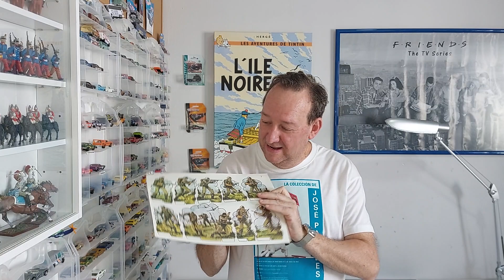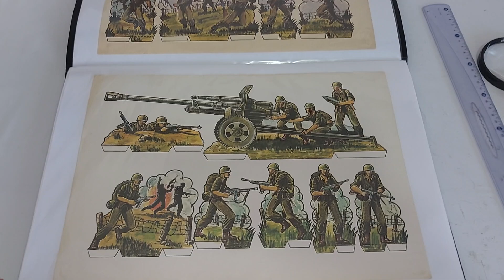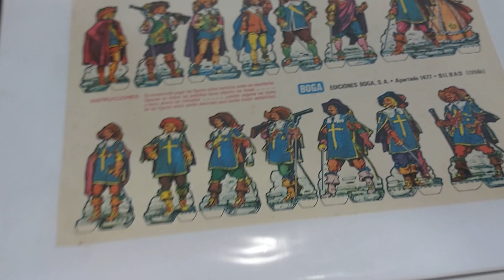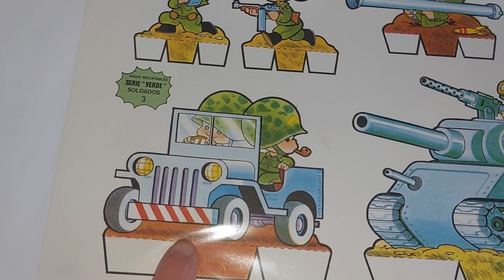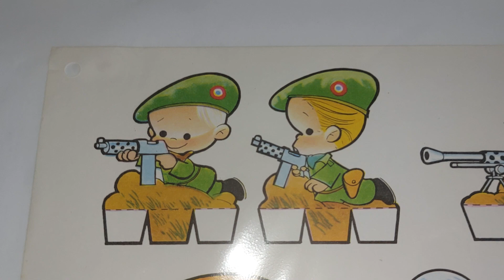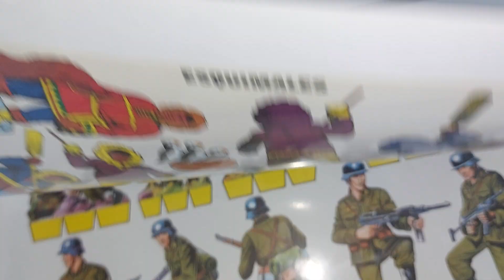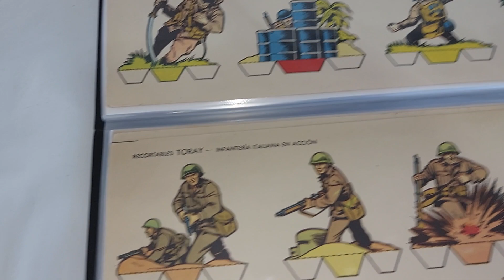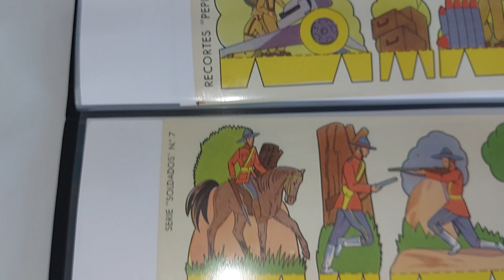Recortables Militares Grandes